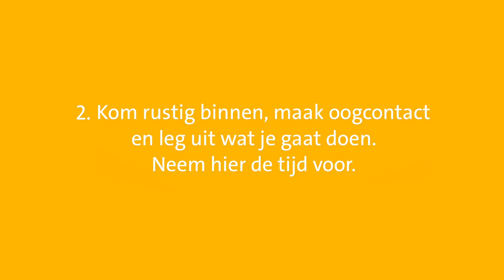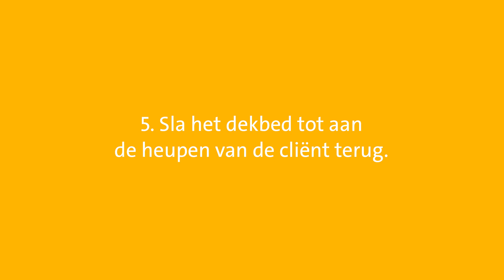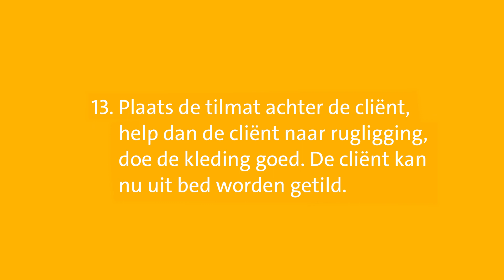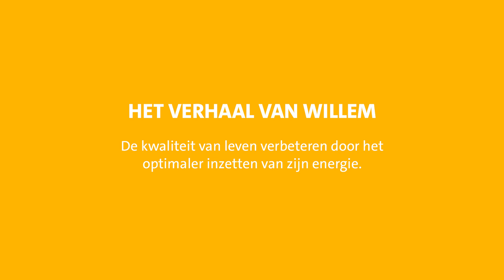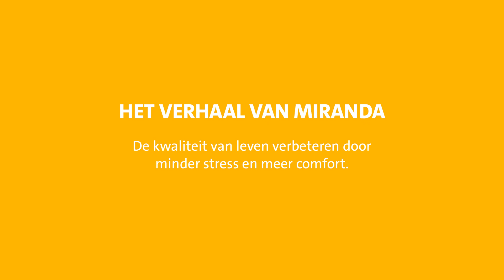Huntington - hoe geven wij PDL zorg in de laatste fase van Huntington?